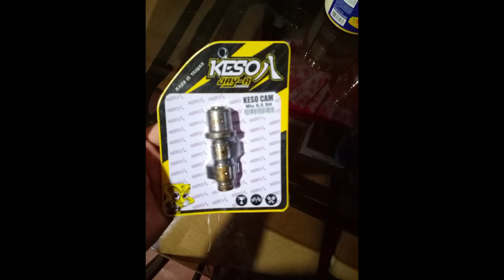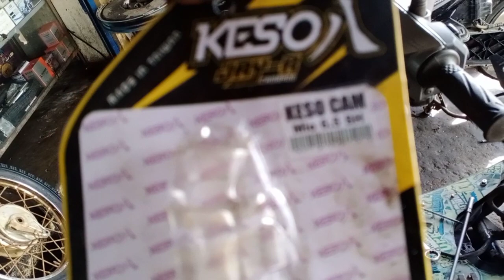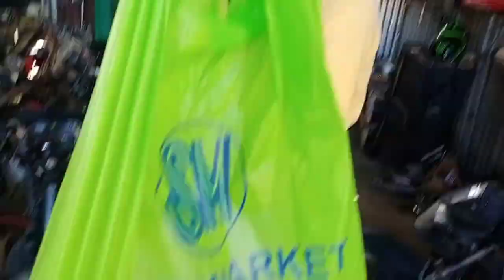palit cam 6.5 keso 54mm block ongengworks and gtr